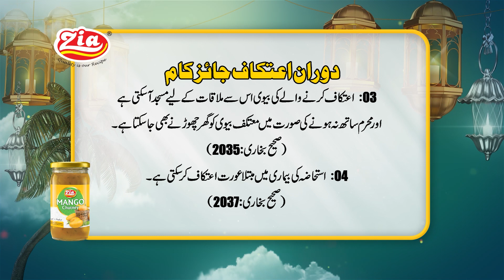Itikaf main Jaiz Kaam | Hadith Mubarak | Zia Foods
Zia Foods has started a series of 'Ah-Hadees' on YouTube channel, that will help in enhancing islamic knowledge in youth and adults. May Allah SWT shower His countless blessings on us.
Aameen